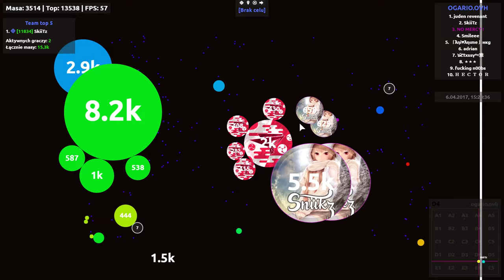Agar.io // Server Takeover #74 - Seba JP & SkiiTz